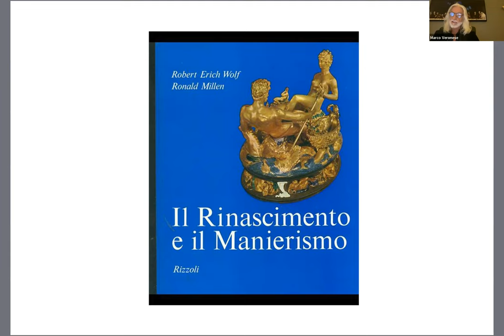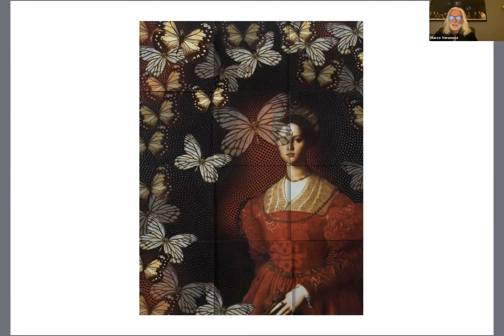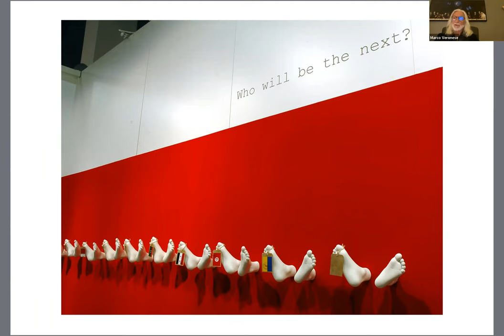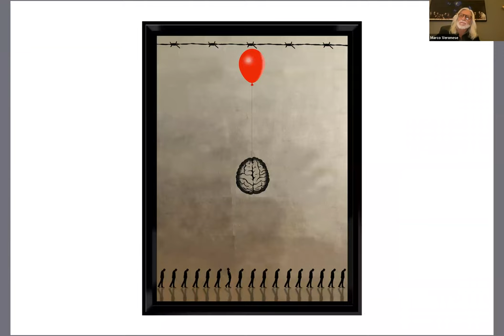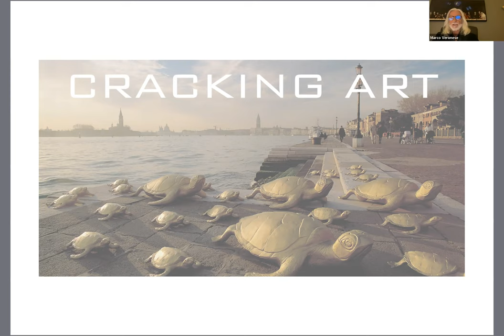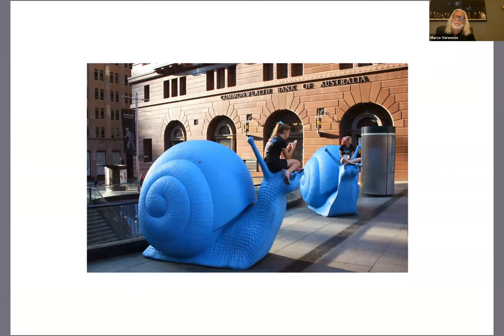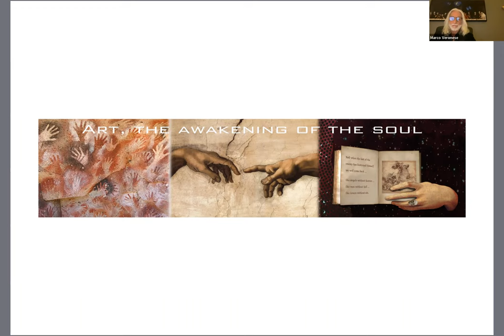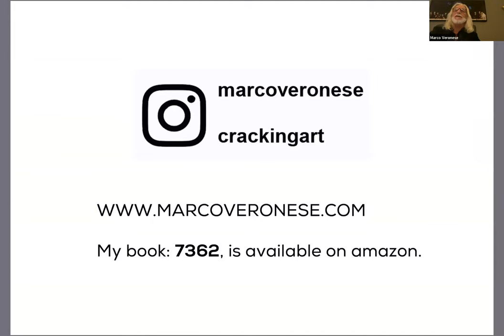ASW Webinar: Art, the Awakening of the Soul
Marco Veronese is a multifaceted artist, photographer, sculptor, performer, thinker, writer and poet. Since 1982 he has displayed his works in numerous exhibitions all over the world.

This webinar will focus on exploring if it is possible to wake up the souls using the art language. What if you are only an instrument, an antenna that allows energy to flow and take shape in a harmonious and balanced way? Symbolism is the alphabet of Marco's vocabulary. The materials that he uses are the space where he gives life to his visions, his stories, to your and his inner journeys because even though we are all unique, we have common roots that sink and then sprout from the energetic humus of the universe.

ABOUT:
On the stage where the human condition takes place, we are directors, actors, and spectators in search of reality and a possible truth. The artist is the lighting technician, the one who turns the spotlight on awareness.

Born in Biella (Italy), in 1962, Marco Veronese fell in love with art as a child when he was given the book “From the Renaissance to Mannerism” for his tenth birthday. This book lead him to discover the beauty, the depth, and the importance of art. He is also one of the founding members of the famous CrackingArtGroup.
His commitment is to awaken dormant consciences, giving back a new value to the word spirituality through a poetic and recognisable aesthetic. He considers himself a "warrior artist", an alchemist who transforms the lead of violence into beauty and harmony.
His research is not about finding new forms and materials, but restoring what manipulation has done to human beings.

The full biography of Marco Veronese, including extensive museum acquisitions, exhibitions and events, can be found by clicking here.

Members of the ASMALLWORLD social network connect through its app and website, where they can meet other members, book hotels, receive travel and lifestyle inspiration, learn from industry leaders, and enjoy a wealth of travel privileges.